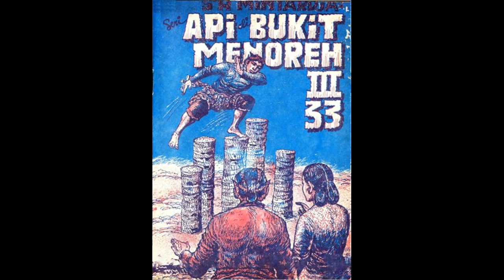Seri Cerita Silat Cersil Api di Bukit Menoreh Jilid 233